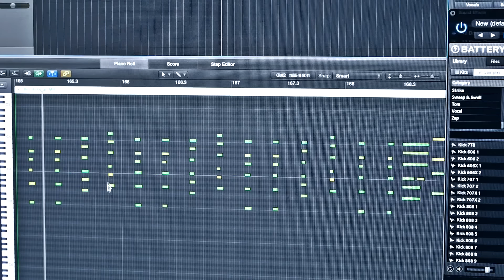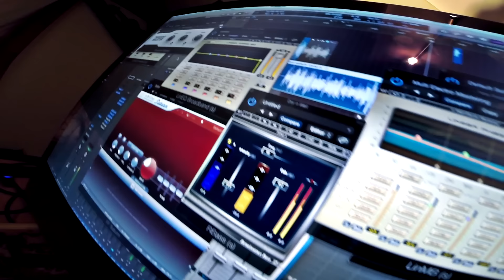Cocoman - LYRIX (Sklizeň 2016/ Official Studio Video)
Z desky Sklizeň 2016.

Cocoman na riddimu Golden Beat od Coco Jammin.
Smícháno a nahráno ve Studiu Drozdov na podzim 2016.
Mastering Aleš Hyvnar
Studio Video by Junior Delay